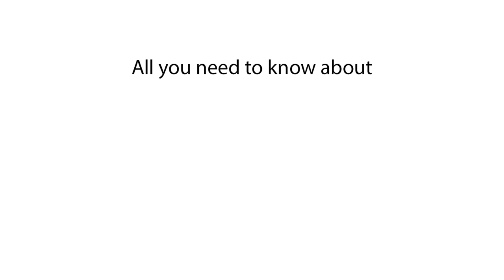What is the capital of Croatia? Explained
In this video, we explain what the capital of Croatia is. Discover the name of Croatia's capital and learn what the main city of Croatia is called.

In this video, we answer the question, "What is the capital of Croatia?" Find out the name of Croatia's capital city and what it is called. This video will help you quickly learn the capital of Croatia.

What is the capital of Croatia?
Capital city of Croatia
Croatia capital name
What city is the capital of Croatia?
Where is Croatia's capital?
Croatia's main city
Facts about Croatia capital
What is Croatia's most important city?
Capital of Croatia video
Learn about Croatia capital